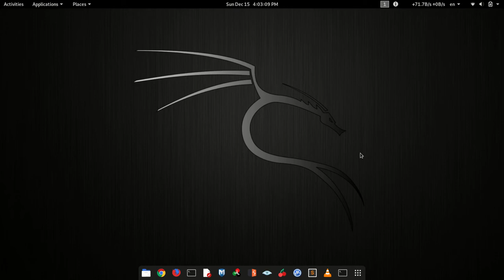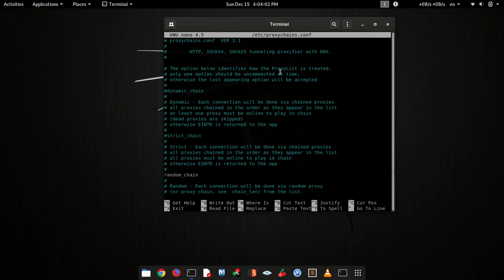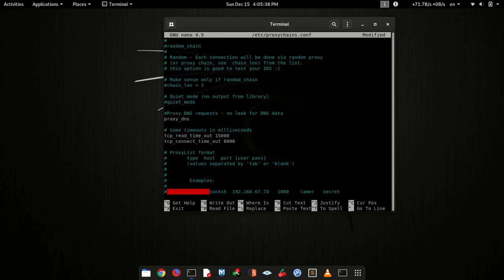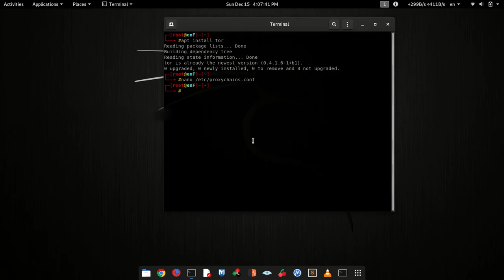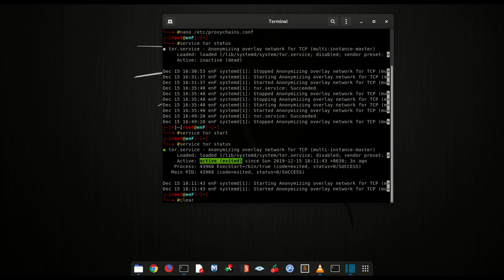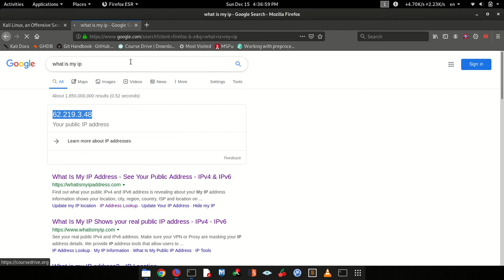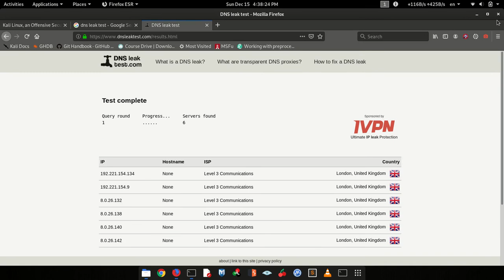How to use proxychains and tor for anomynous on linux